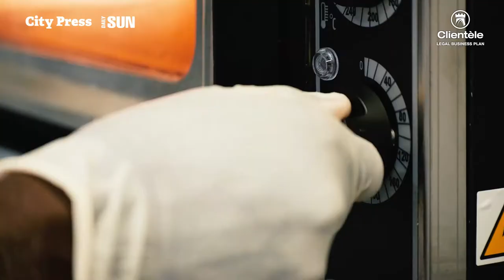Clientèle Step up your business - Wakanda